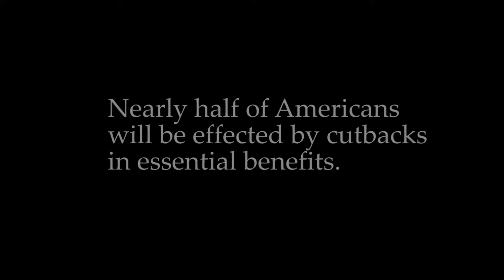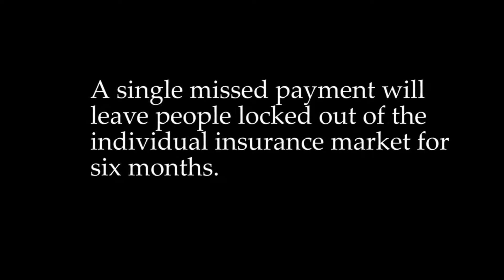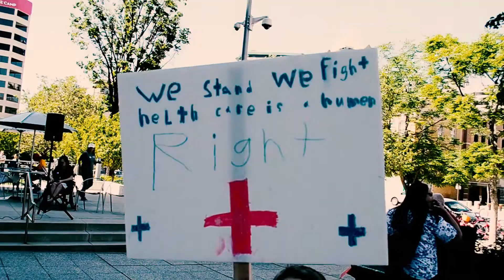Save Healthcare Nevada